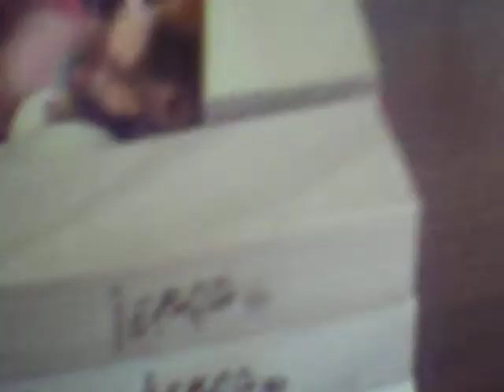lps twister!!!!!!!!!!! 3